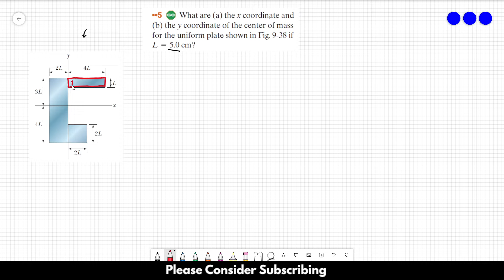HALLIDAY SOLUTIONS - CHAPTER 9 PROBLEM 5 - Fundamentals of Physics 10th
What are (a) the x coordinate and (b) the y coordinate of the center of mass for the uniform plate shown in Fig. 9-38 if L = 5.0 cm?